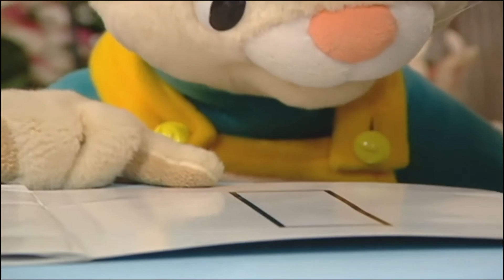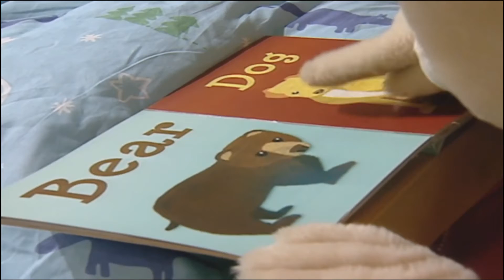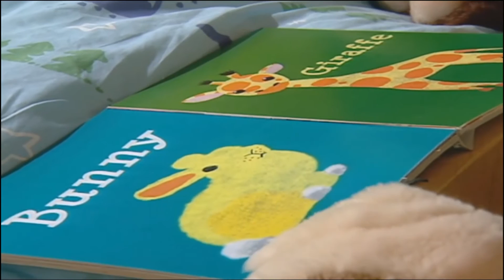harry el conejito compilacion 1 capitulos sin publicidad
donaciones !
donations! ayudame a crecer y hacer lo que amo entretener a la gente!